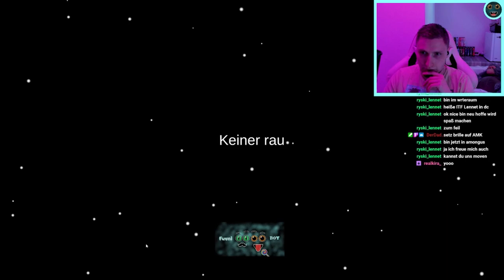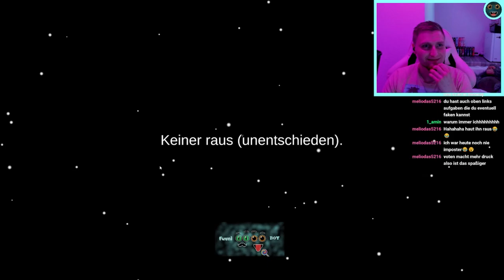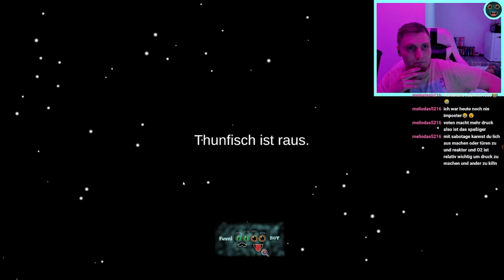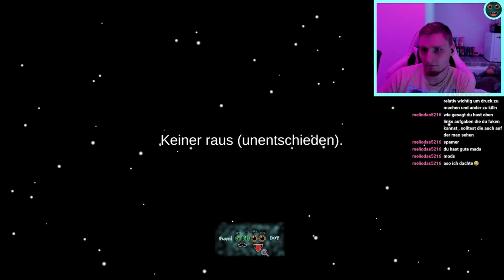AMONG US // Meine erste IMPOSTER Runde // Folge 1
Das hier ist/war meine erste Runde Among US, deswegen aneinigen stellen bisschen Lost angestellt aber glaube hab mich recht gut geschlagen :D